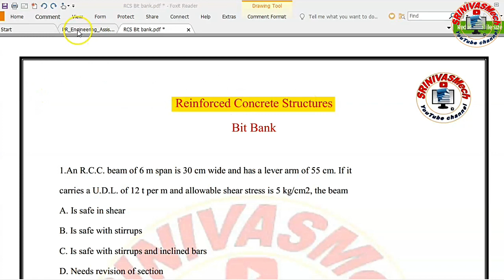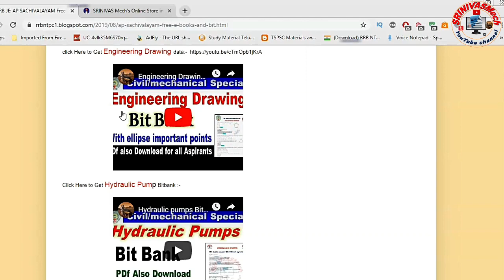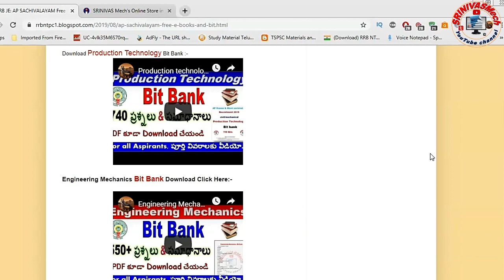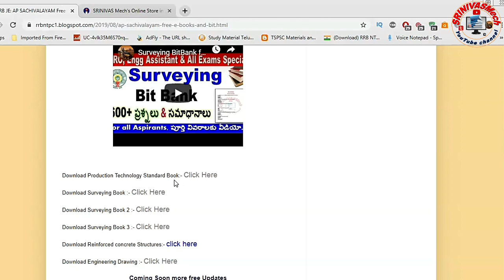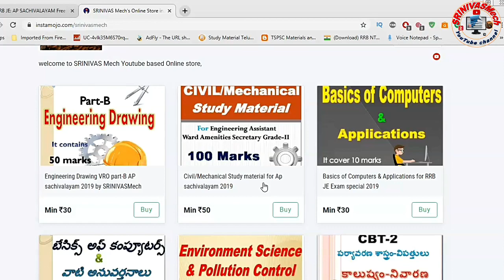RCS bit bank with PDF for all civil & mechanical aspirants By SRINIVASMech